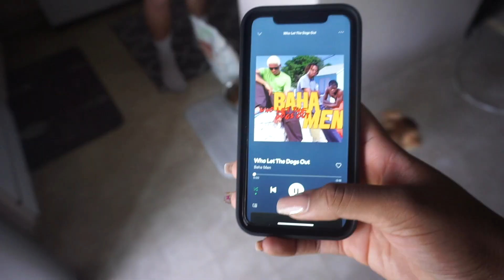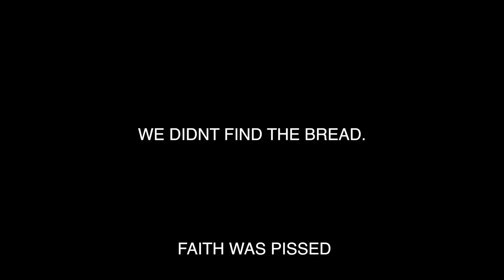Couples Vlog ( We got a New Dog!)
We love and truly appreciate everyone who's supporting us. You guys truly make us happy. Hope you enjoy this dope vlog!